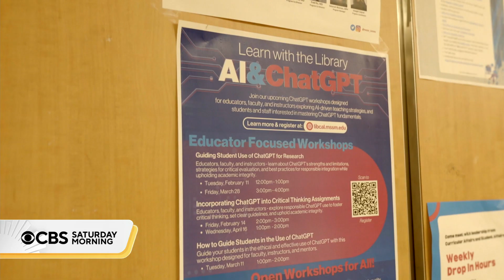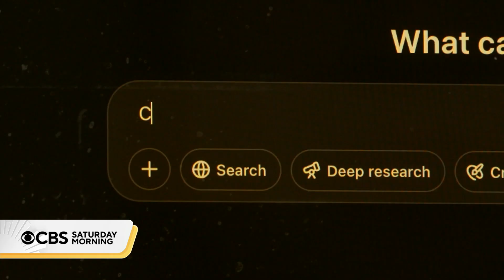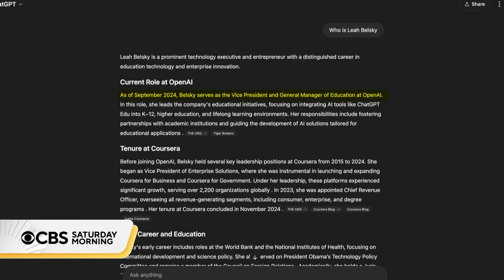Mt. Sinai medical school embraces AI education platform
The Icahn School of Medicine at Mount Sinai has decided to embrace the use of artificial intelligence, becoming the first medical school to make OpenAI's educational program available to its medical and graduate students.

"CBS Saturday Morning" co-hosts Michelle Miller and Dana Jacobson deliver two hours of original reporting and breaking news, as well as profiles of leading figures in culture and the arts. Watch "CBS Saturday Morning" at 7 a.m. ET on CBS and 8 a.m. ET on the CBS News app.